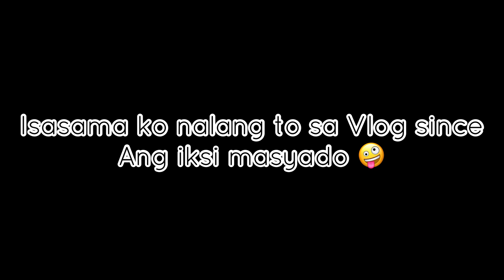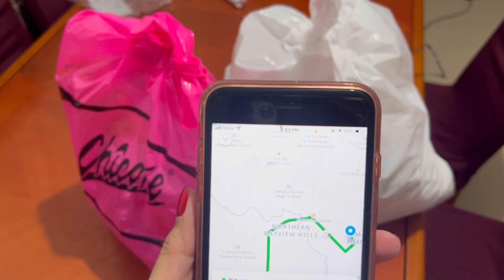TAPOS NA ANG STAYCATION WITH THE GIRLS! + BIGLAANG DINNER SA BAHAY WITH FAMBAM!